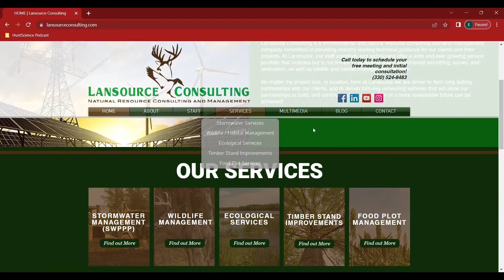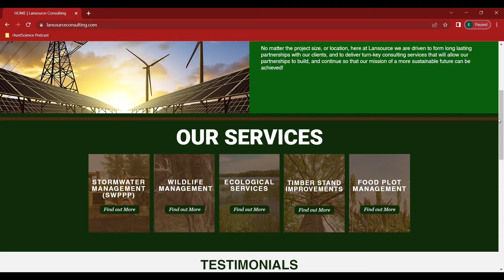The HuntScience Podcast: Episode 9 - Neil Hauger - Whitetail Properties and The American Land Man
On today's episode I am joined by Neil Hauger of Whitetail Properties and The American Landman Podcast. Buying your own piece of land is something that I think we all have aspirations of doing, so I wanted to bring a land specialist on to discuss. Neil is a very passionate agent, and someone who loves the outdoors and bringing people together with their dream properties.

Another great episode with a friend of the show and hopeful repeated guest!

You can contact Neil on Facebook at Neil Hauger, on Instagram at wisconsinlandman, or at his Whitetail Properties

If you would like to learn more about the podcast, head on over to our Interested in wildlife management services? to see our service capabilities for your project needs!